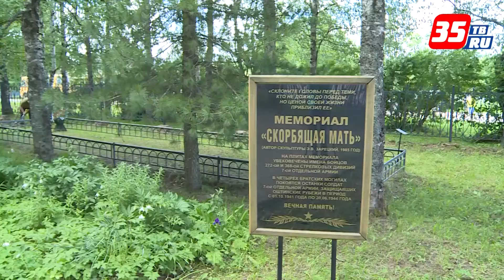В Оште Вытегорского района завершилась вахта памяти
Окрестности села Ошты - единственное место в Вологодской области, где в годы Великой Отечественной войны проходили боевые действия. Оштинская оборона началась осенью 1941 года и закончилась 20 июня 1944. В течение 990 дней бойцы Красной армии защищали село от финских войск. Ежегодно в Оште в память об этих событиях проходит вахта памяти. Во время ее несколько поисковых отрядов Вологодской области занимаются поиском погибших, но не погребенных красноармейцев. В этом году в поисковой экспедиции участвовали шесть отрядов. За время экспедиции было найдено 20 красноармейцев. Сегодня с воинскими почестями останки бойцов были преданы земле в центре села у монумента "Скорбящая мать".